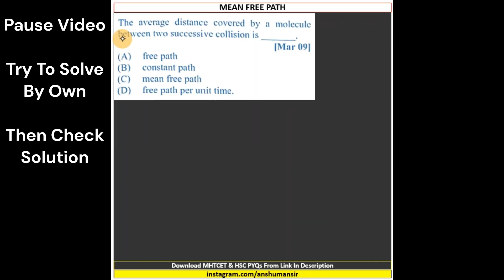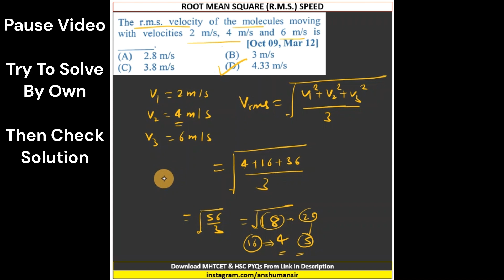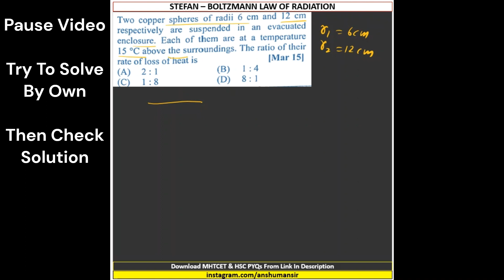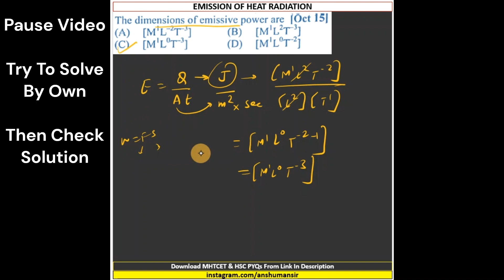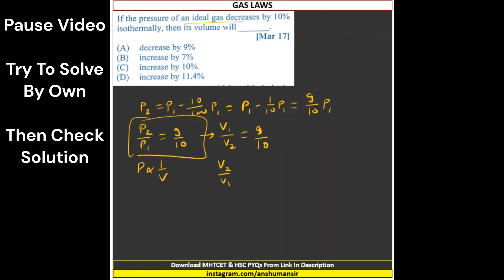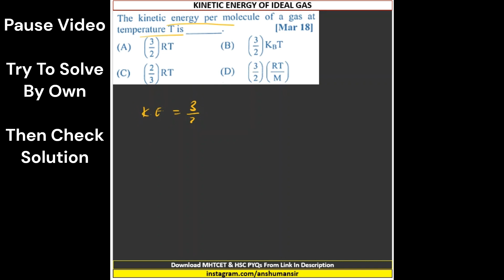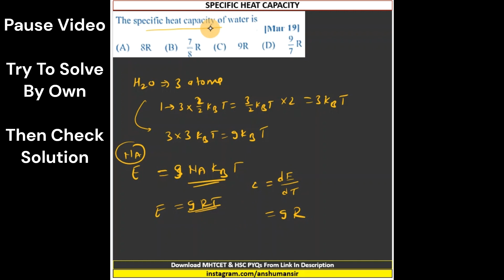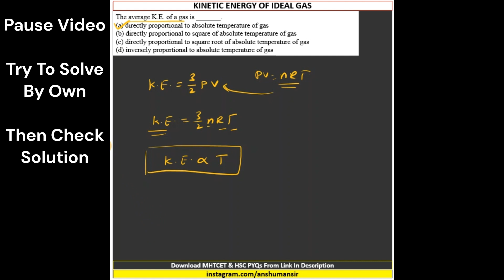HSC Physics PYQs - MCQs Solving | KTG & Radiation | 21 MCQs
HSC Physics PYQs - MCQs Solving | KTG & Radiation | 21 Questions

➤MHTCET PAID COURSES INFO LINKS

➤Launcing App: Very Soon, You Can See All These PDFs By Paying Very Small Amounts